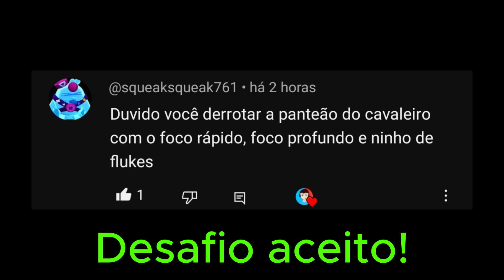DERROTEI O PANTEÃO DO CAVALEIRO COM A BUILD DOS INSCRITOS no Hollow Knight!!